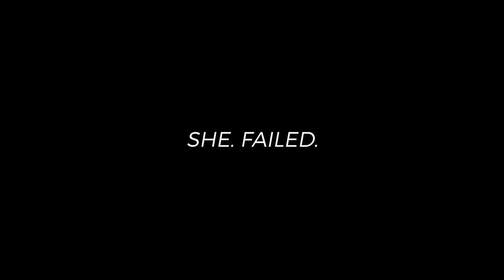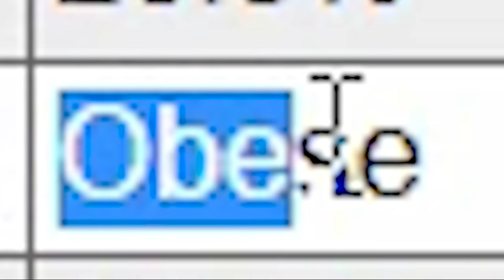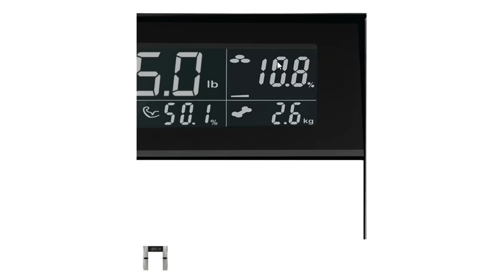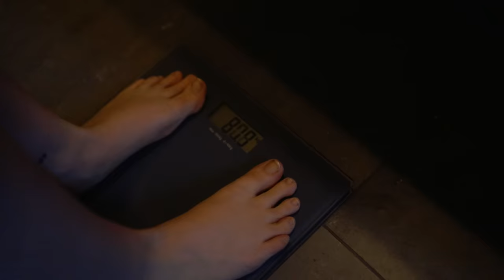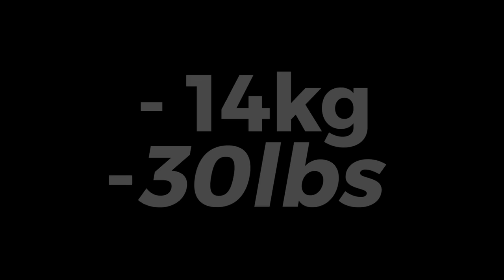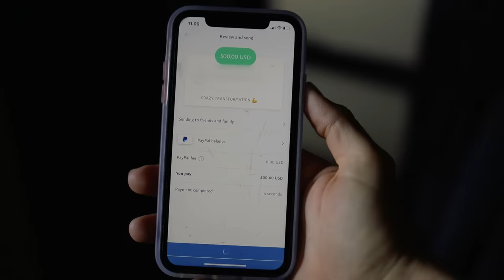My sister her incredible 90 day body transformation | $500 Challenge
My sister's crazy 90 day BODY TRANSFORMATION | $500 Transformation Challenge

This video shows Amber's entire journey from the past 90 days, sit back, get inspired and enjoy.

The workout program she uses right now is The Bodyweight Master, a program I created and that you can get online a well! Her diet is The Browney Diet with some other recipes that we will add to the diet soon. Her cardio routine is the Six Pack secrets course!

I have another workout program as well that you can check out, this program is great if you want to focus on calisthenics, calisthenics skills and weighted calisthenics.